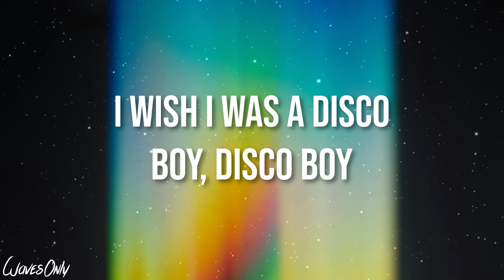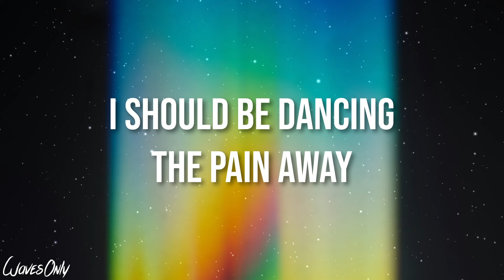Disco Lines - Disco Boy (Lyrics)